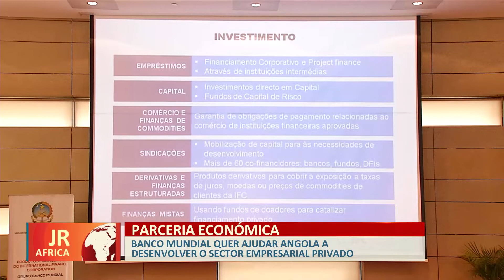Banco Mundial quer ajudar Angola a desenvolver o sector empresarial privado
Parceria Económica. Banco Mundial quer ajudar Angola a desenvolver o sector empresarial privado.